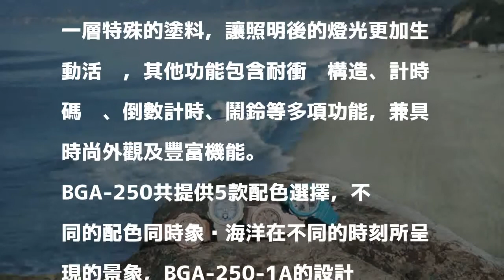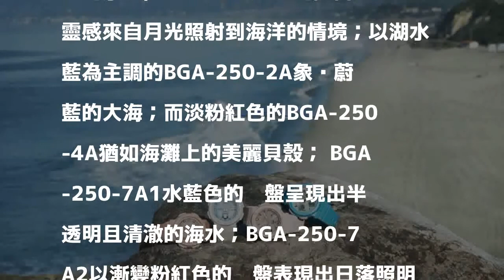BABY-G這系列太犯規 每一款都有仙氣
〔記者林欣若／台北報導〕迎接夏日，BABY-G推出全新BABY-G BGA-250系列，設計概念來自對海洋的熱愛，眾多設計巧思皆啟發自海洋，帶有金屬質感的整點時刻及錶盤周圍，猶如海面上的波光粼粼。

發表評論評論如下。